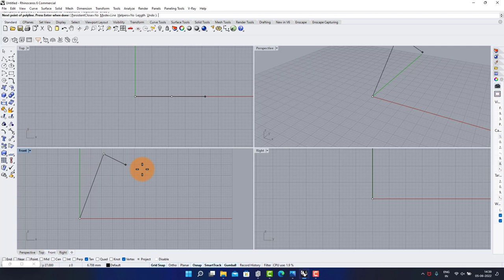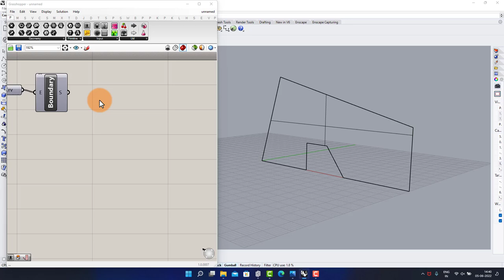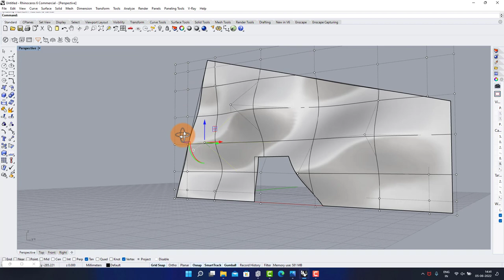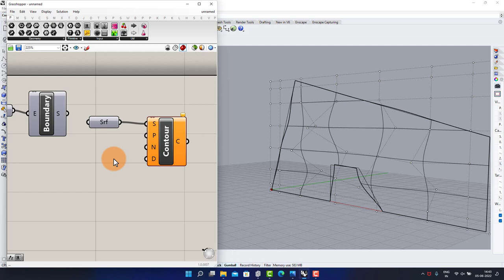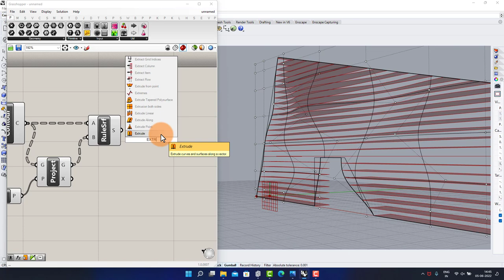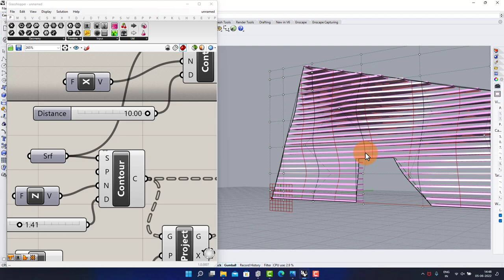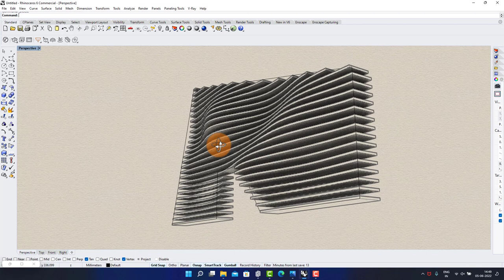Parametric Wall Facade Design | Grasshopper Tutorial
In this easy grasshopper tutorial for beginners in parametric design, we'll show you how to make parametric wall facade design in grasshopper 3d in Rhino. We will walk you through a grasshopper script in this video.